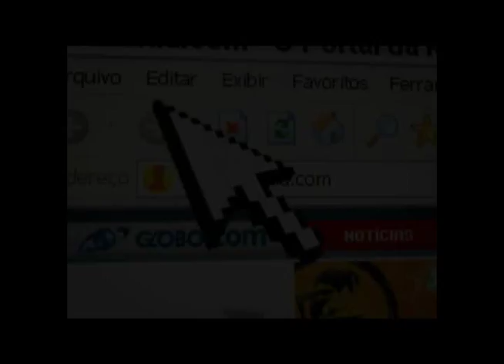Saulo Fernandes responde perguntas do Twitter - Parte 1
Em entrevista ao Portal iBahia, Saulo Fernandes responde perguntas sobre o seu dia-a-dia, parcerias musicais e projetos para o futuro.